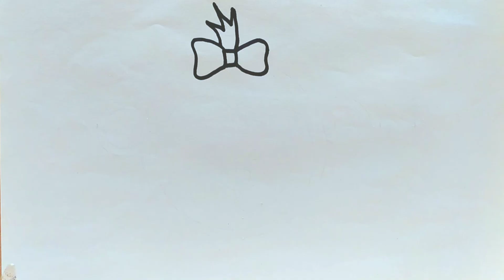Monkey face drawing।।Easy monkey face drawing।।Monkey face art।। Drawing for kids।।baby art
Art
Drawing
Painting
Image
Picture for kids
How to make easy picture
Arte
Dibujo
Cuadro
Imagen
imagen para niños
como hacer una foto facil
Art
Dessin
Peinture
Image
Image pour les enfants
Comment faire une image facile
Искусство
Рисунок
Рисование
Изображение
Картинка для детей
Как легко сделать картинку
कला
चित्रकला
चित्रकारी
छवि
बच्चों के लिए चित्र
आसान चित्र कैसे बनायेये
Image for kids
Art for baby
Drawing for baby
Picture for baby
Image for baby
Picture for children
Image for children
How to make easy art
How to make easy drawing
How to make easy image